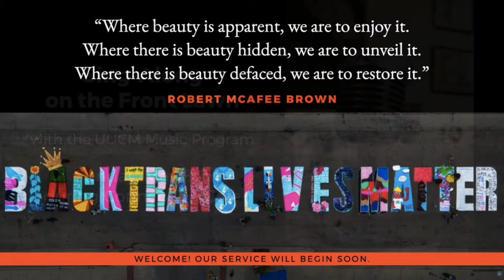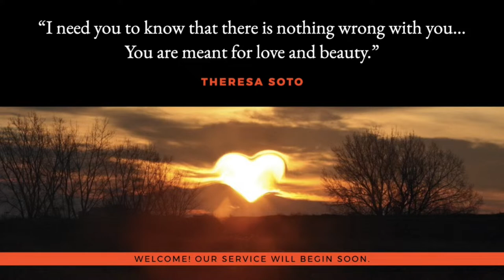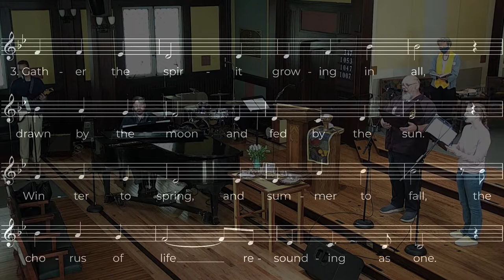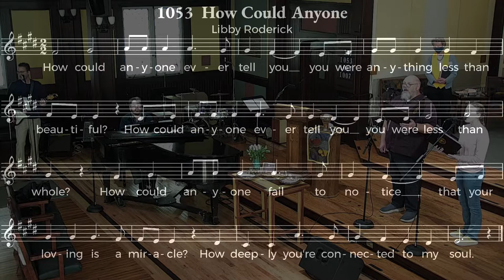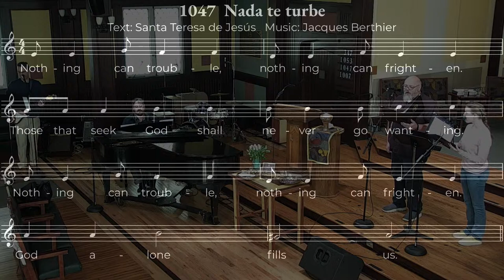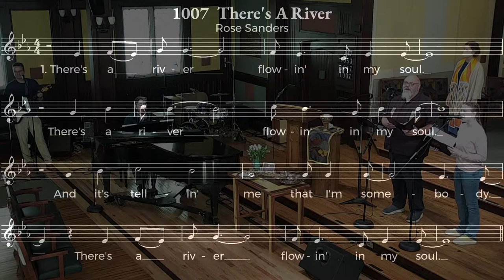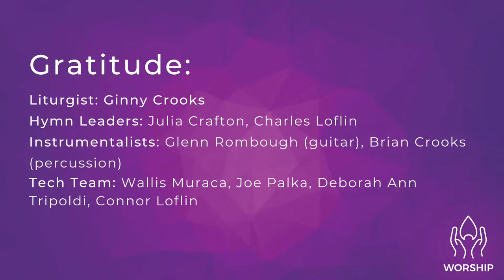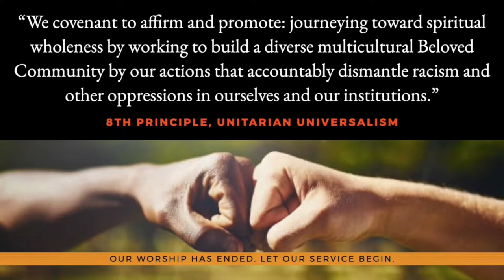UUCM Worship Service May 8, 2022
“Generations” a service of testimony  -  led by the Rev. Anya Sammler-Michael and Ghana Hylton. Rev. Anya and Ghana Hylton share stories and reflect on the impact of heritage - on the way wisdom, pain, beauty, and more can travel generational paths through families, and on the hope that comes with transformation.